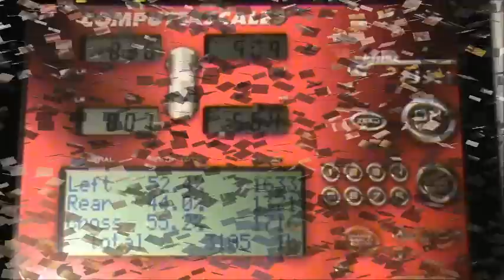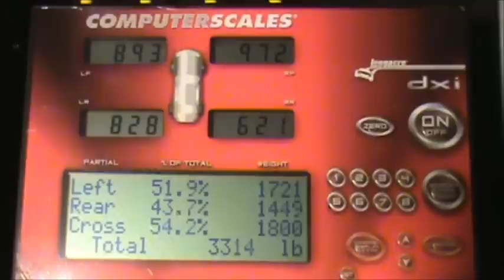DRP DSS-3 Pull Down System.wmv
DRP Performance DSS-3 Portable Electric Pull Down Fixture with Integrated Load Cells and Real Square Four Wheel Alignment System.  Car in demo is a Hamke Straight Rail chassis.  For team privacy, front bump stops have been removed and front wheel loads are less than actual track loads.  System load cells are rated for up to 4500 lbs per wheel.